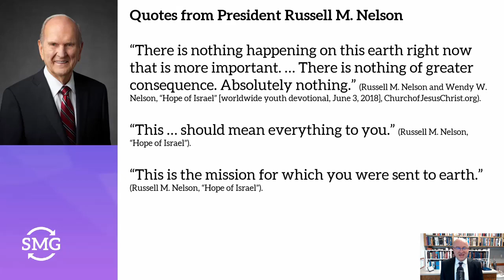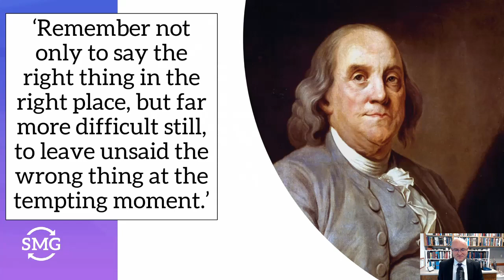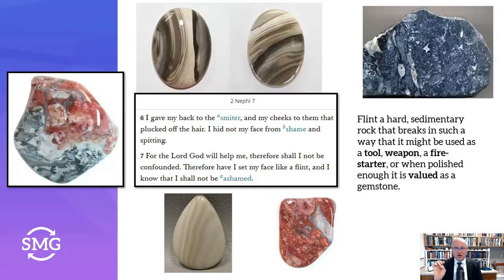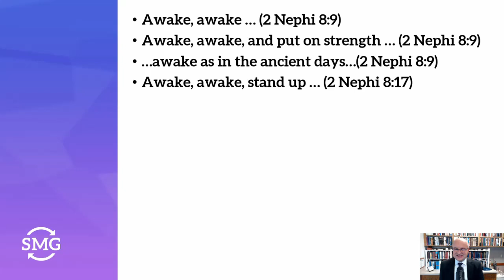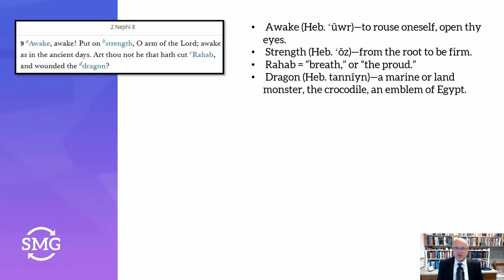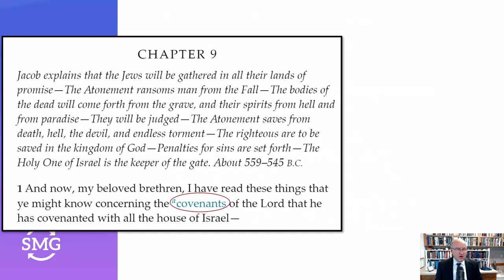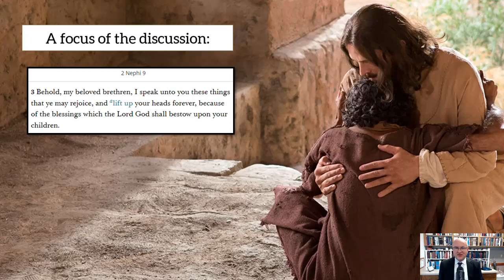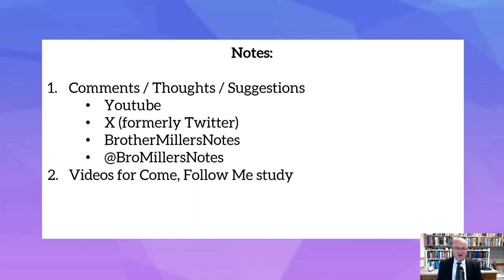Come, Follow Me - 2 Nephi 6-10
2 Nephi chapter nine is one of the most significant chapters in teaching truth in all scripture.  In this video, we will examine why Jacob quoted two chapters from the prophet Isiah and how they relate to covenants.  We will explore ways in which the atonement of Jesus Christ is infinite, and in the end, our discussion will help us S.M.I.L.E.  You can find all of the quotes used in this video at BrotherMiller.org.